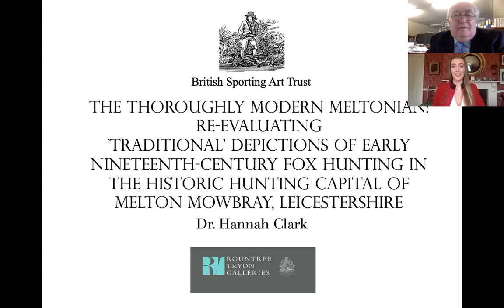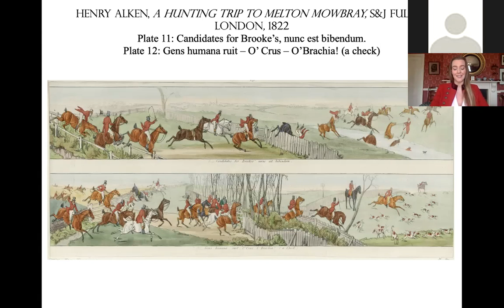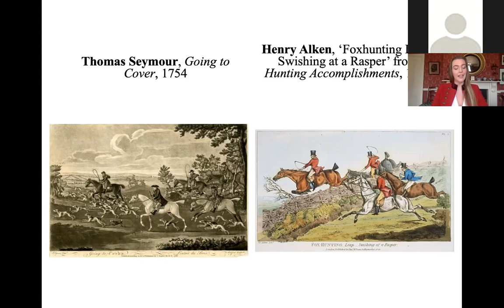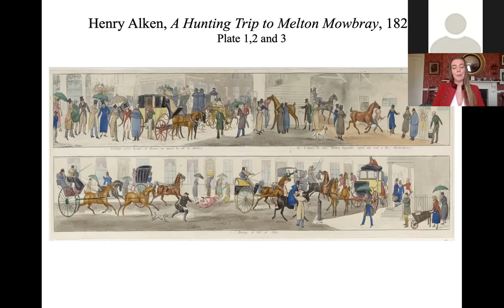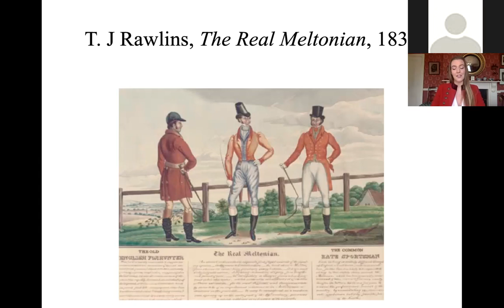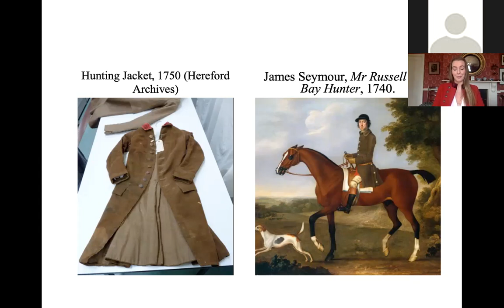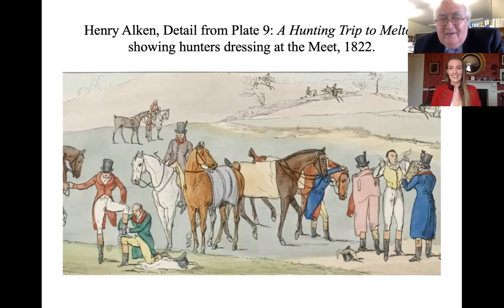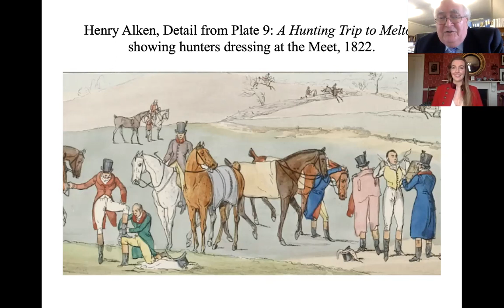British Sporting Art Trust Talk 18th March 2021: Thoroughly Modern Meltonians by Dr Hannah Clark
The Thoroughly Modern Meltonians:
Re-evaluating 'Traditional' Depictions of Early Nineteenth-Century Fox Hunting in the Historic Hunting Capital of Melton Mowbray, Leicestershire.

18th March 2021
By Dr Hannah Clark